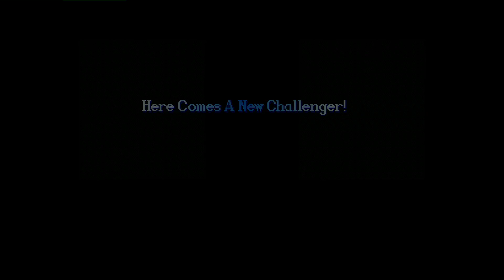Super Street Fighter II X: Grand Master Challenge: AleTomas (NZ, Rank B) vs one_nz (NZ, Rank C)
(NZ) AleTomas (Rank B) vs (NZ) one_nz C - 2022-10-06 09:01:47
0:00 Dee Jay vs Ryu
03:03 Chun Li vs Ryu
05:00 Vega (Claw) vs Ryu
08:32 Vega (Claw) vs M.Bison (Dictator)
13:06 Chun Li vs M.Bison (Dictator)
#0:00:16
#0:08:32
M.Bison(Dictator)
#0:03:03
#0:13:06
#0:05:00